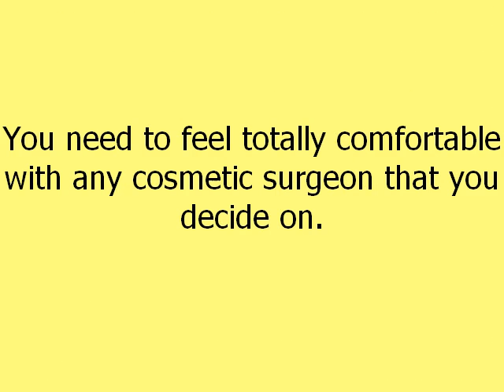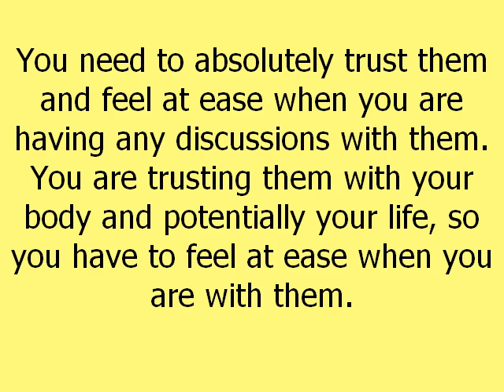Cosmetic Surgery London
Cosmetic Surgery London Fascinating Tips About Cosmetic Surgery And Its Effects

Plastic surgery is something that is desired by both genders, from all walks of life. However, before you decide to have it done, there are some things you should know. In the article to follow, you will be provided with the best plastic surgery tips. You'll know what you are getting in to.

Don't take any vitamins, or herbal supplements following surgery without first consulting your plastic surgeon. Some supplements may interact badly with your antibiotics, or pain medications. They can interfere with blood flow, which will slow healing times. Even if it's a supplement you've taken for a long time, clear it with your doctor first.

Find a surgeon who specializes in the cosmetic surgery you want to have done. It is really easy, to find a cosmetic surgeon who does all kinds of procedures. If you want the best, you need to find someone who can do it better than anyone else. You can only find that with a doctor with that specialty.

Learn of what preparations you will need to take for surgery after-care. Certain cosmetic surgeries, such as breast augmentation, require you to take medications, or creams after you have the procedure. It is wise to learn about after-care before surgery. The last thing you want to have to do after the procedure, is run out to get the products.

You need to feel totally comfortable with any cosmetic surgeon that you decide on.
You need to absolutely trust them and feel at ease when you are having any discussions with them. You are trusting them with your body and potentially your life, so you have to feel at ease when you are with them.

When you are making the decision where to have your plastic surgery done, do not let price be your final deciding factor. The old saying holds true, that "you get what you pay for" and when it comes to altering your appearance cosmetically quality should be your number-one priority.

If you are considering a plastic surgery procedure, perhaps you should be open to the idea of traveling. Although you may be able to find a good surgeon locally, especially for more common procedures, he or she may not be as experienced as surgeons in areas. Where elective cosmetic procedures are more common.

A good cosmetic surgeon understands, that despite all mental preparation prior to a surgery, a patient is still going to have fears and concerns, after the surgical procedure is complete. You should feel at ease in contacting your surgeon post surgery, to discuss these concerns and worries.

If you are undergoing plastic surgery option after plastic surgery option, it might be time to visit with a mental health professional. Individuals who are so unhappy with their bodies, that they constantly have to modify them typically, have something deeper going on in their lives. If you are one of those individuals, you might benefit from a bit of counseling.

As was mentioned at the beginning of this article, many people from all backgrounds get plastic surgery. It is important that you know certain things about these procedures before, getting them done. Now that you have read the article above, your plastic surgery procedure should go as smoothly as possible.